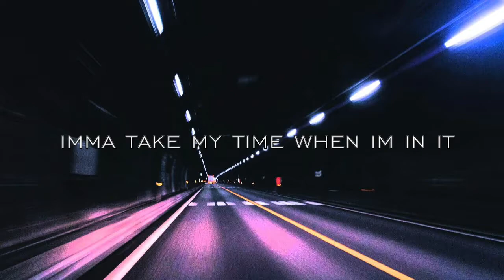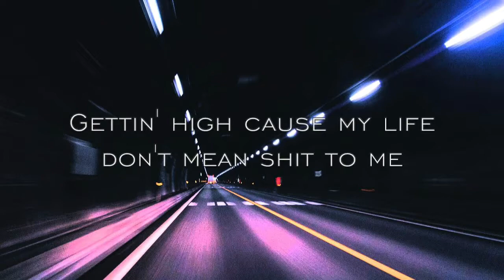LiL Peep - Angeldust (Lyrics)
RIP angel ❤️
Produced by: Mysticphonk